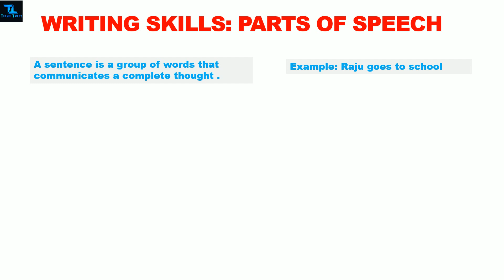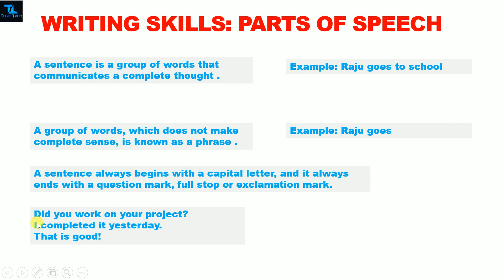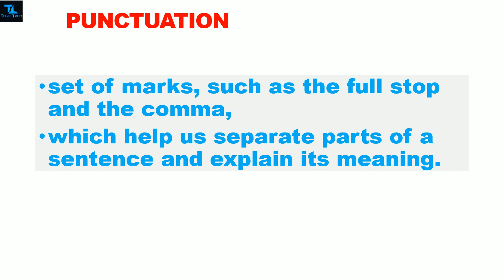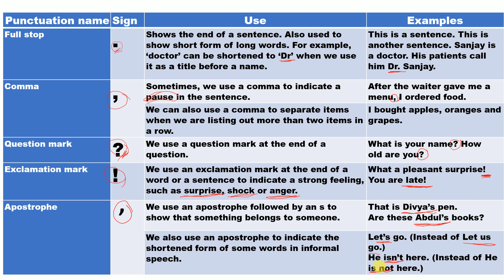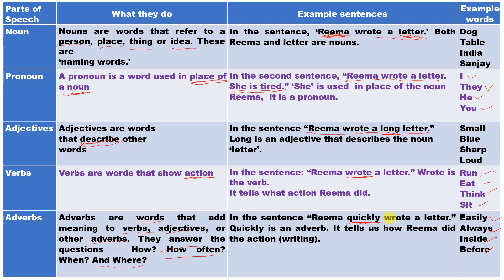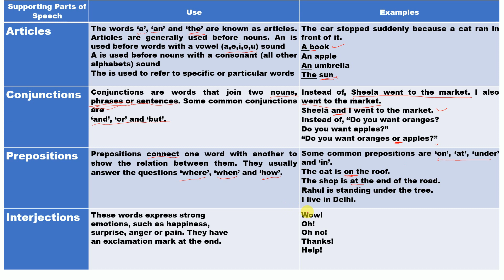WRITING SKILLS PARTS OF SPEECH | NSQF | CLASS IX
EMPLOYABILITY SKILLS NSQF CLASS IX
About Sentances, Phrases
Using Capitals
Punctuation